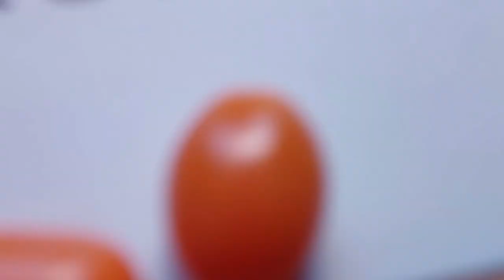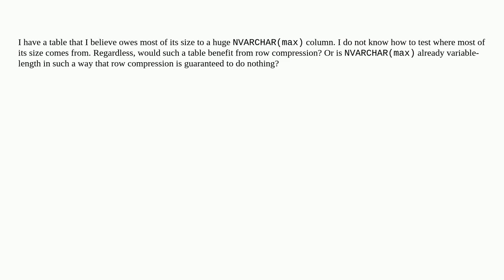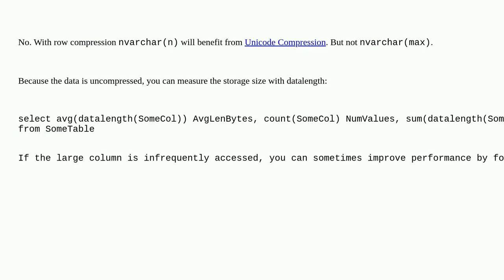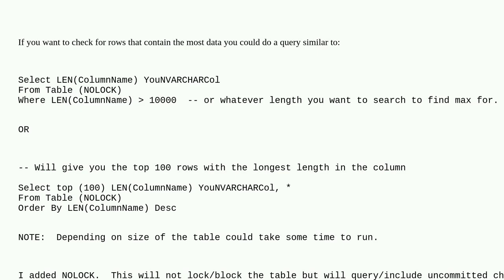Dba: Will NVARCHAR(max) columns benefit from row compression?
Will NVARCHAR(max) columns benefit from row compression?

A special thanks goes out to the community

  compression storage varchar sql-server-2019 sql-server